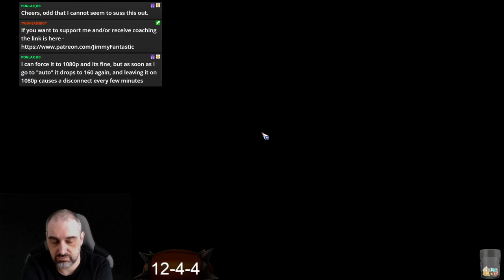Blood Bowl 2 - Potato Blood - Game 21 - High Elves vs. Kislev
CCL Season 47 - Late High Elf Run